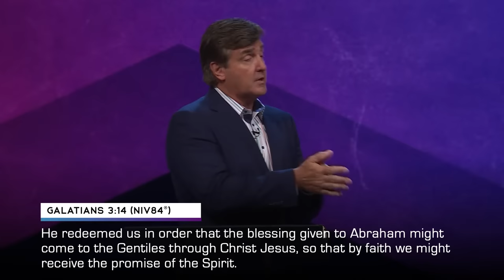Israel: The Epicenter of Spiritual Warfare | Pastor Allen Jackson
➡️We can learn a lot about our current circumstances by observing what’s happening in Jerusalem and the area surrounding it. In this sermon, Pastor Allen Jackson discusses the importance of Israel, the spiritual conflict surrounding the Holy Land, and how the promises God made to the Jewish people apply to Christ-followers today. He offers encouraging explanations about the promises of God, the blessings of God, and the judgment of God—we need all three components to understand God’s character, His sovereignty, His love for us, and our role in His Kingdom.

❇ A message from Pastor Allen Jackson at World Outreach Church in Murfreesboro, TN  -  July 2, 2023 - Israel: The Epicenter of Spiritual Warfare

📳  Follow Along!

🔴  Chapters:
0:00 Introduction
3:46 Offertory Prayer
10:00 Israel, the Epicenter of Spiritual Warfare
12:56 Promises of God (Genesis 12 verses 1-3, Genesis 13 verses 14-16, Genesis 15 verse 1, Galatians 3 verse 14, Matthew 5 verses 11-12, and John 14 verses 2-3)
20:55 Blessings of God
25:36 Outcomes Which Exceed Reasonable Expectations (Genesis 39 verses 2-4, Luke 1 verses 11-15, Acts 11 verses 19-21, and Deuteronomy 28 verses 1-2)
31:14 Judgment of God
33:58 Expressed in Two Ways: In Time & in Eternity
34:36 We Are Under Authority...Civil, Spiritual, Schools, Workplace, and Home
35:31 Ultimately, We Are Under God’s Authority (Psalm 100 verse 3, Luke 12 verses 18-20, Jeremiah 25 verses 30-31, and Psalm 1 verses 5-6)
41:12 Judgment in Time/History (Luke 19 verses 41-44, Luke 21 verses 5-6, and Luke 21 verses 20-22)
57:12 Prayer